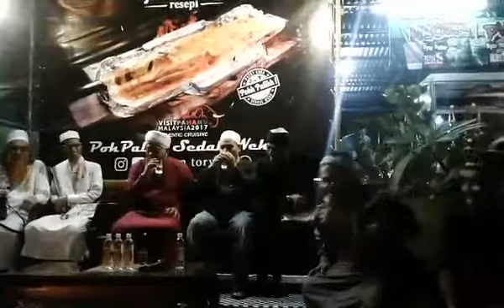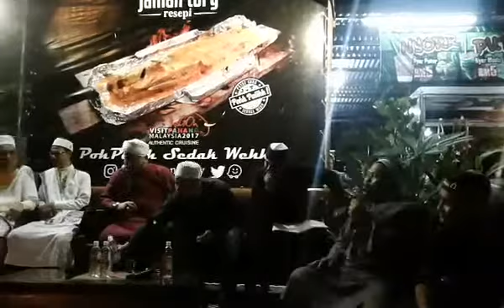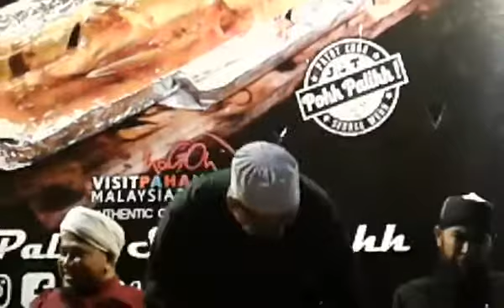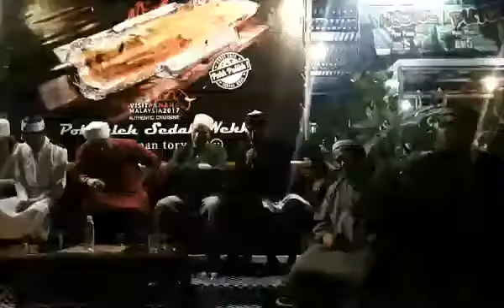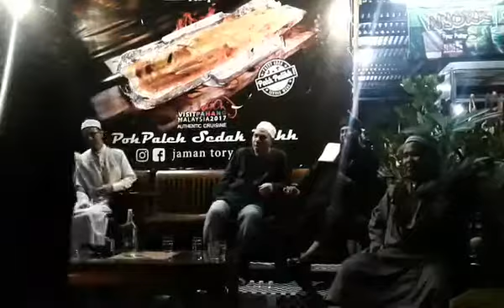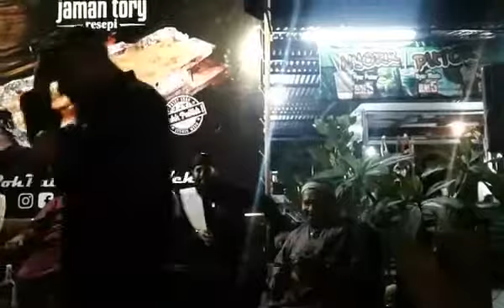Program Sembang Santai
🔴 MEDIA AL FATAH LIVE NOW!!!

➡Oleh:
- Maulana Che Wan Helmi
- Saudara Zul Yahya
- Saudara Mel Ex Wings
- Saudara Syed Nahar
- Kump. Giling
➡Tarikh: Rabu : 02 Ogos 2017
➡Jam: 9.35 mlm
➡Tajuk : Santai Selebriti
➡Tempat : Perkarangan Restoran Jaman Tory, Indera Mahkota 2 Kuantan

LINK ⤵️